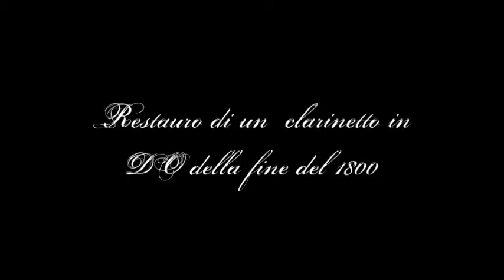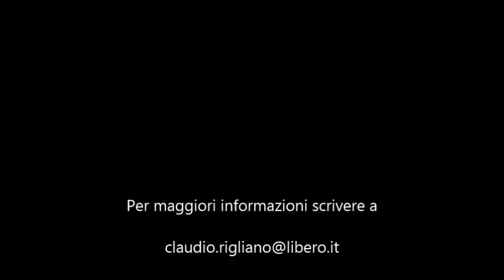Riparazione clarinetto antico Bergamo Restoration old C clarinet 1800, restauro clarinetto del 1800